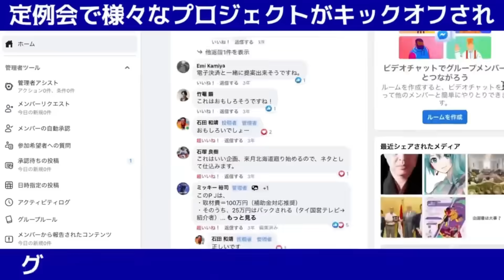【越境3.0ワールドツアー】円安が行き過ぎてヤバい! 日本人はビンボーにアゼルバイジャン人はどんどん金持ちに…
★10/28(土)熊本「ドルと原油と世界経済〜2023最新バージョン〜」

★10/29(日)長野「シン・ペトロダラー終焉と幕開け」

★11/4(土)名古屋「知らなきゃヤバイ！ドル崩壊とグローバルサウス」

★11/18(土)大阪「ドルと原油と世界経済〜2023最新バージョン〜」

★11/25(土)岡山「ドルと原油と世界経済〜2023最新バージョン〜」